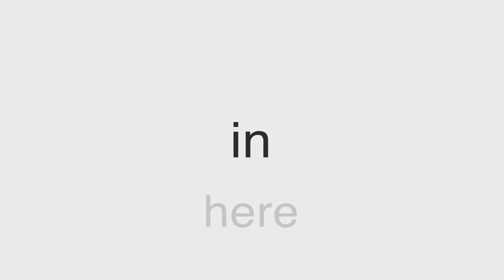@Ferguson: Still Here In the Afterlives (2020) Trailer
“@Ferguson: Still Here in the Afterlives” in American Ethnologist can be found

“@Ferguson: Still Here in the Afterlives of Black Death, Defiance, and Joy” is a multimodal coproduction by St. Louis artists, activists, and scholars. The forum is designed to blur genres, challenge our knowledge, and unsettle how we witness and respond to the ongoing state-sanctioned killing of Black people and the impunity with which it occurs. Through the lenses of local creatives, we confront the ethics of remembering and representing Black death and defiance.

@Ferguson calls us to recognize the projects of being “still here” in a protest city after the global spotlight has left. We remain as residents, activists, engaged citizens, and loved ones of the deceased to remake lives and reclaim Black joy after Michael Brown’s killing. We are “still here” in the wake of the trauma, grief, and rage that roiled the region and nation. The Ferguson Uprising was the birth of the 21st-century Black liberation movement. We invite you to experience its afterlives.

The forum editors, Shanti Parikh (Washington University in St. Louis) and Jong Bum Kwon (Webster University), want to recognize the vision and support of the American Ethnologist journal editors, Stacy Pigg (Simon Fraser University) and Michael J. Hathaway (Simon Fraser University), the meticulous care of senior copyeditor Pablo Morales, the intellectual and aesthetic labor of Johnelle Lamarque, and of course the invaluable contributions of our partners themselves (in order of appearance):
De Nichols
Cheeraz Gormon
Damon Davis
Odis Johnson Jr.
Adrian Octavius Walker
Andrea S. Boyles
Mallory Rukhsana Nezam
Elizabeth Vega
Alexis Templeton
Lindy Drew
Chelsey Carter
cbabi bayoc
Sarah Paulsen
Aziza Binti
Treasure Shields Redmond
Gina Athena Ulysse
Kenneth J. Guest

We dedicate the "@Ferguson: Still Here" forum to Black, Brown, and Indigenous people who have lost their lives to state violence, and to their loved ones who are left to continue the struggle.